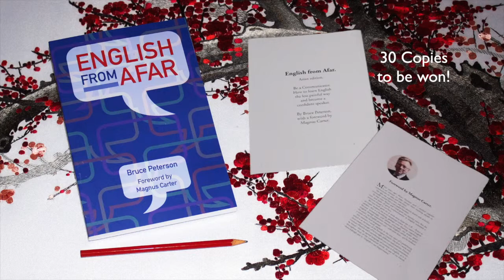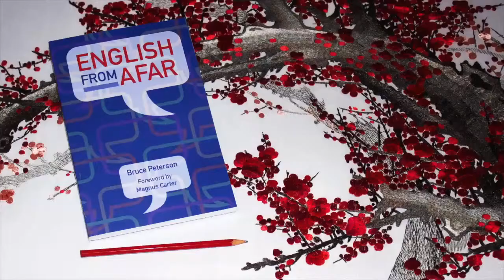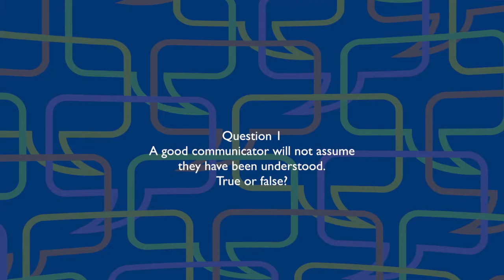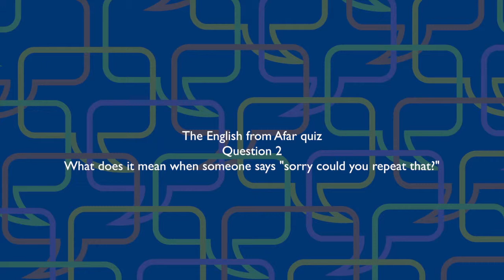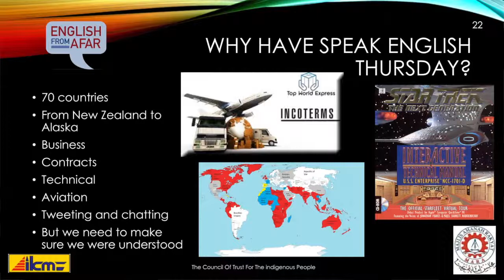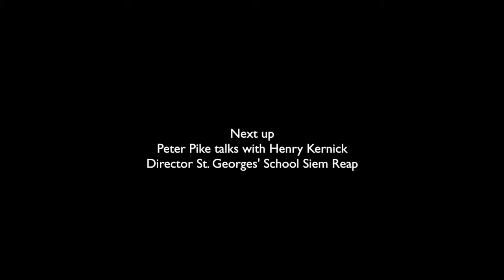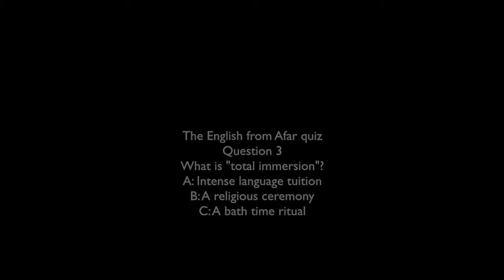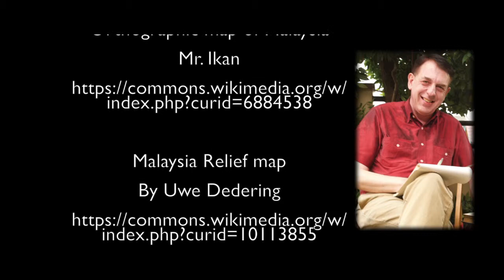Show final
This video is about Show final